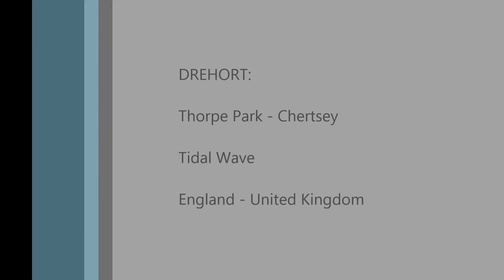EXTREM WET! TIDAL WAVE - Offride Footage - THORPE PARK [HD] A BIG Wave!!